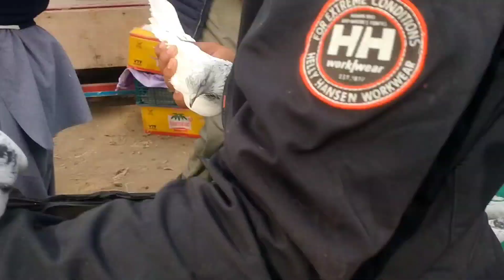Very Cheap Pigeon Market In Pakistan || Latest Update 30/11/2023 || High Flyer Kabootar Mandi !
high flying Kabootar market
kallar syedan Kabootar market
kallar syedan Kabootar mandi
rawalpindi Kabootar mandi
multan Kabootar market
lahore Kabootar market
peshawar Kabootar market
shahdra Kabootar market
how to buy quality pigeons
how to buy pigeons
how to buy high flying pigeon
how to buy teddy pigeon
kabootar bazi in pakistan
Kabootar market in pakistan
pigeon market in pakistan
high flying pigeon price in pakistan
high flyer kabootar ki pehchan
high flyer pigeon ki pehchan kaise kare
high flyer kabootar ki udan
high flyer kabootar ki pehchan kaise karain
high flyer Kabootar ki training
teddy pigeon setup
top quality teddy pigeon in the world
top 5 teddy pigeon breeds
pure teddy Kabootar in pakistan
real teddy Kabootar
original golden pigeons
salary teddy Kabootar
salate Kabootar
teddy Kabootar ki pehchan
teddy Kabootar price in pakistan
teddy Kabutar ki pechan
teddy pigeon for sale
teddy Kabootar for sale
teddy Kabootar pakda
original teddy Kabutar ki pechan
parwazi Kabootar ki pechan
breeder Kabootar ki pechan
high flyer pigeon ki pehchan
high flying pigeon training
kabootar bazi
kabootar pakde
kabuter kaise pakde
kaise pakde kabootar
kabutar
naya kabootar pakda
kabutar lover
kabootar videos
Jaipur Tonk Pigeons
Tonk Ke Kabootar
Rajasthani Kabootar
rajasthan ke kabootar
jaipur ke kabootar
nadi wale kabootar
bajre kabootar
kalsare kabootar
king size pigeon
kalmuhe kabootar
rampuri kabootar
saharanpuri kabootar
shahjahanpuri
kabootar
ambarsare kabootar
lalsare kabootar
kaldume kabootar
pakistani kabootar
malwai kabootar
kabootar ki udaan
Kabootar bazi
rawalpindi birds market
for sale Kabootar
pigeon for sale
pigeon flying
Kabootar mandi pakistan
kabutar ke video
Kabootar bazi ki video
pigeons videos
Kabootar videos
Kabootar baaz
Kabootar baz
Kabootar bazi wale
Kabootar wala
washi Kabootar
royal teddy pigeon
royal teddy pigeon price
royal teddy Kabutar for sale
teddy pigeon
teddy Kabootar
golden Kabootar
golden pigeon
kamangar Kabootar
flying pigeons
pigeon loft
pakistani high flying pigeon
high flyer pigeons
orlik high flying pigeons
high flyer pigeons flying
top high flying pigeon
Khokhar pigeon club
pigeon cup wale
pigeon corner
pigeon club
Hashim mehmood pigeon
flying pigeon
most high flying pigeon
high flying pigeon name
high flying pigeon race
pakistani high flying pigeons
high flying pigeons bangladesh
top 5 indian high flying pigeons
high flying kabootar
mian nazir wale Kabootar
ch sakhi bhatti wale teddy
Punjab ki kabootar bazi
peplan wale Kabootar
punjab Kabootar bazi
Pakistan Kabootar bazi
kabootar lover
kabootar videos
high flying pigeon loft
saharangpuri kabootar
madrasi kabootar
kabootar udaan
punjabi kabootar
kabootar udane wale
teddy kabootar
nagpur kabootar
kaldhume kabootar
desi kabootar
desi high flying kabootar
rampuri kabootar
saharanpuri kabootar
neely kabootar
imam din kabootar
kabutar lover
high flyer kabutar ki pehchan
kabutar bazi
giribaz kabutar
high flyer kabutar
high flyer kabutar ki ankh
achi nasal ka kabutar
kabutar videos
kabutar for sale
royal teddy Kabootar
Seth wale Kabootar
saith waly teddy Kabootar
high flyer pigeon video
original high flyer kabutar
dub wale Kabootar
kasori Kabootar
high flyer pigeon in pakistan
motiyuon wale Kabootar
kabutar videos
high flying pigeons for sale
Kabootar baji
Kabootar
kabutar
pigeon
pigeons
کبوتر بازی
کبوتروں کی ویڈیو
کبوتر باز
کبوتر منڈی
کبوتر بازار
کبوتر مارکیٹ